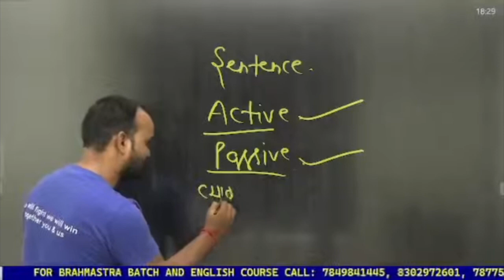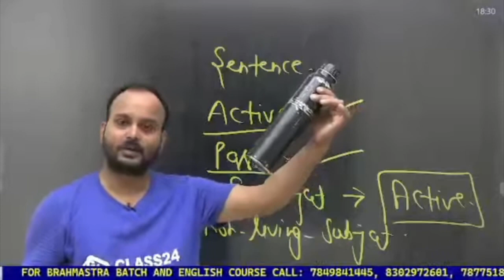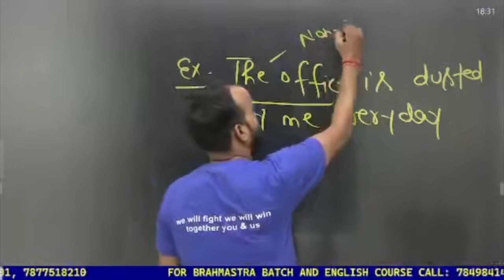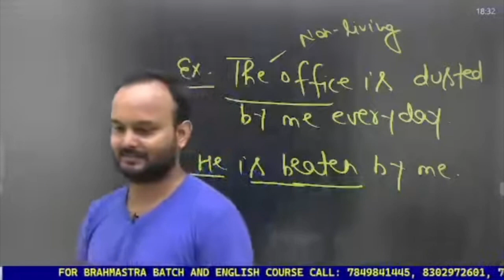Sentence Active में है या Passive में अब कभी गलती नहीं करोगे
Features:-
1. Daily Live classes
2. Daily Practice Quiz
3. Pdf Notes
4. Exam-Wise Live Tests
5. Online Test Series and much more.
Welcome to Class24 SSC Exams Youtube Channel - The #1 Most Trusted and fully User-friendly Online Test exam preparation app for competitive exams. we offer a flawless online Test experience for all major Competitive exams for FREE. With various Exams such as SSC CGL, SSC GD, CHSL, MTS.